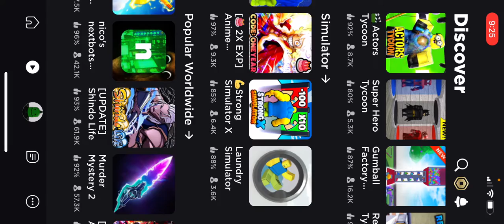ThomasB Time! 🤑 The Zombie Uprising And here comes Bee…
Watch ThomasB play Zombie uprising on Roblox! Just him and the zombies!And of course lil sis Bee being a little sister.